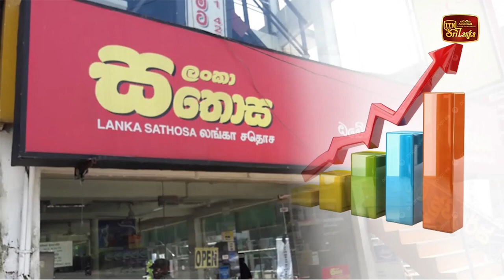සතොසට ශුද්ධ ලාභයක්